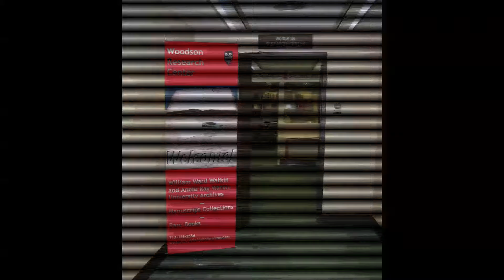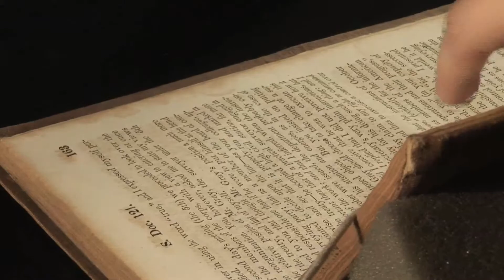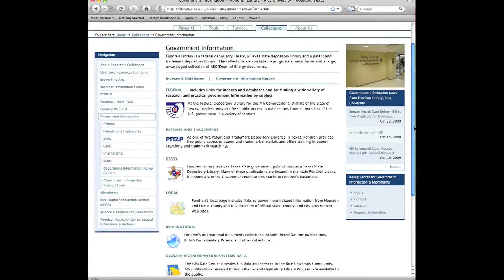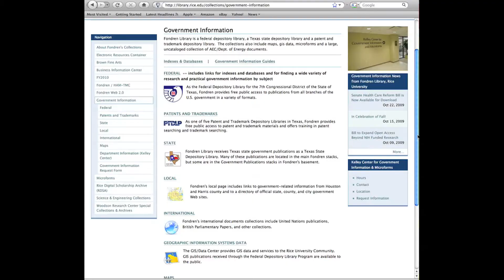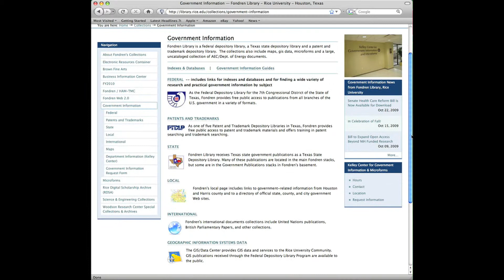60th Birthday Part IV